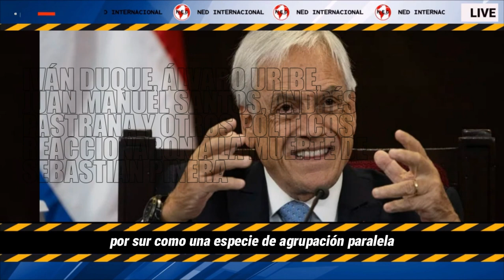⛔ EXPRESIDENTES COLOMBIANOS REACCIONAN A MUERTE DE SEBASTIAN PIÑERA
Iván Duque, Álvaro Uribe, Juan Manuel Santos, Andrés Pastrana y otros políticos reaccionaron a la muerte de Sebastián Piñera
El exmandatario chileno murió a los 74 años en un accidente aéreo cuando se movilizaba en la zona del Lago Ranco, ubicado en el sur del territorio austral y uno de los más extensos del país
INFOBAE